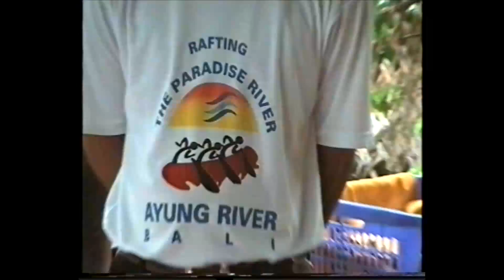James in Bali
I was asked if there was any more footage of James in Bali. This is the
last of it. Little action man!